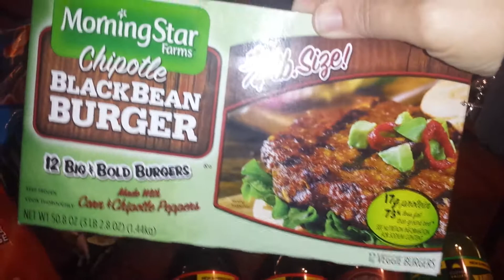Sam's Club and Dollar General grocery haul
Well half the budget for 2 weeks is spent...the kids will have to ration out the junk food. I am helping them out by only giving them a couple bags...next half will be on veggies and meat. TFW :D xoxo
Snail Mail:
Irvington, Al. 36544